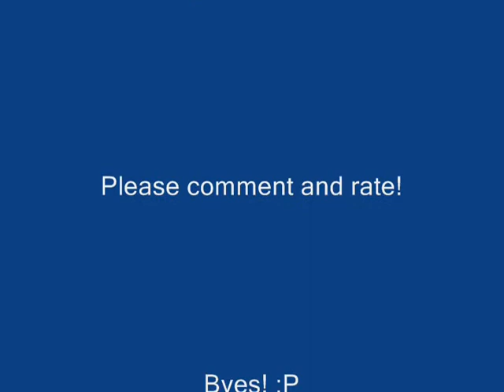Sk8er Boi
Sk8er Boi, Miuchiz